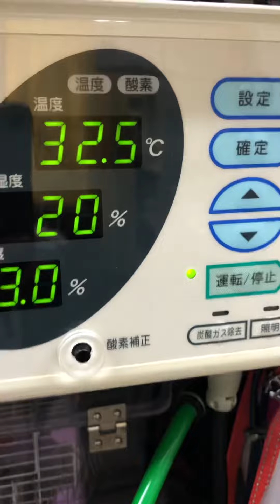⑸文鳥のしろちゃんの治療、ICU内保温保湿酸素療法